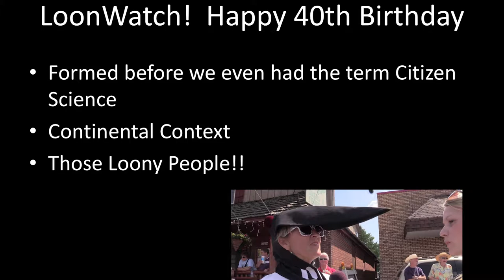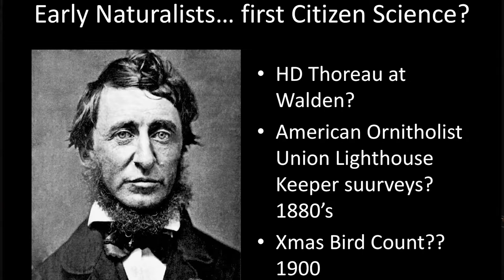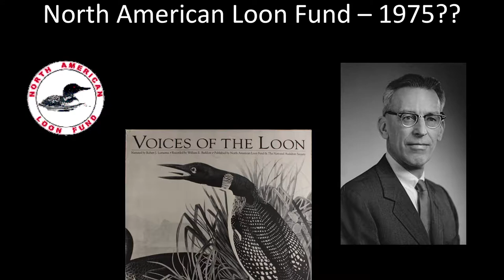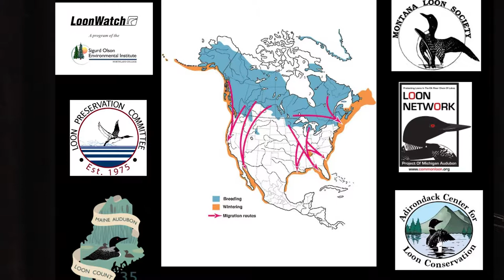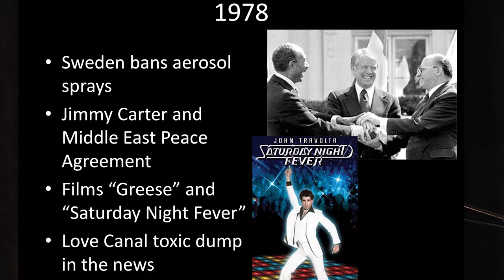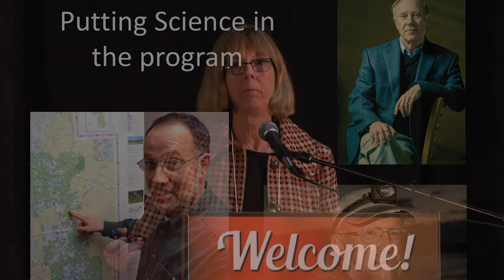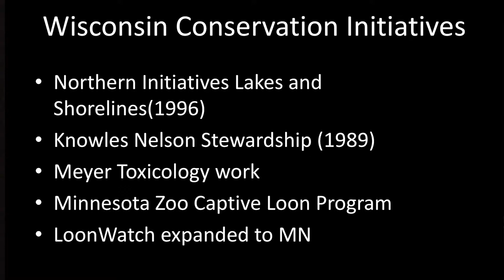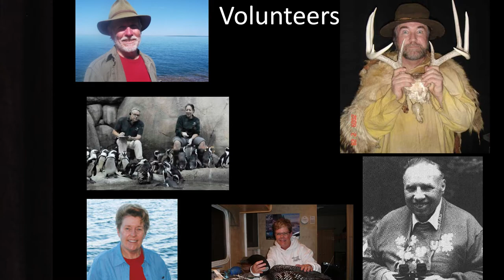2018 Lakes Convention LoonWatch Panel Terry Daulton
Terry Daulton is an environmental educator, consulting biologist and artist who served as the LoonWatch coordinator at Northland College from 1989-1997. She studied loons as a field biologist from 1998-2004 for the Wisconsin DNR and the US Geological Survey. She developed the Drawing Water program at UW Trout Lake Research Station, a collaboration between artists and scientists and currently coordinates that program as a volunteer.  She also serves as Board President for Wisconsin’s Green Fire, a non-profit organization of Wisconsin conservation scientists. During graduate school, Terry studied under Lowell Klessig and edited the Lake Tides newsletter, so the Wisconsin Lakes Convention is always like a homecoming for her.